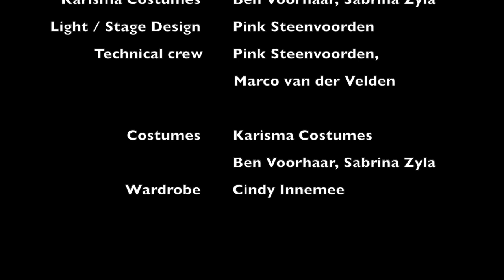LAST 7 WORDS | Part 1 l DeDDDD & Matangi Quartet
In de zeven dagen voor Pasen brengen DeDDDD en het Matangi Quartet hun gelauwerde productie ‘Last 7 Words’ uit 2018 in zeven delen on-line. Een moment van bezinning en een moment om te genieten van de prachtige dansers, in choreografie van Thom Stuart en het Matangi Quartet speelt (live) het ontroerende strijkkwartet van Joseph Haydn.

Deel 1:  “Introduction” en “Father, forgive the: for they know not what they do” (Lucas 23:34)